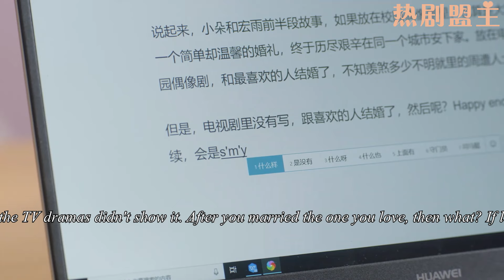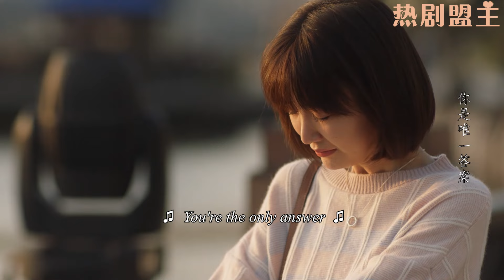丈夫出軌，妻子怒提離婚轉身收拾行李離開，出軌丈夫悔得整日買醉！